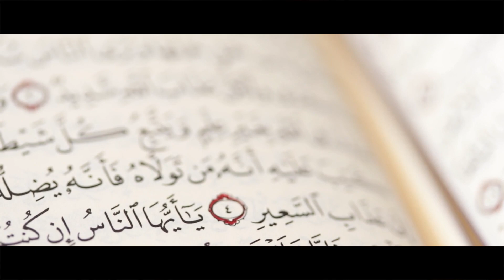How did the Prophet Muhammad spread Islam? Shaykh Usama Al-Atar